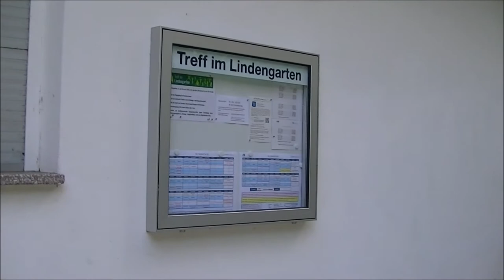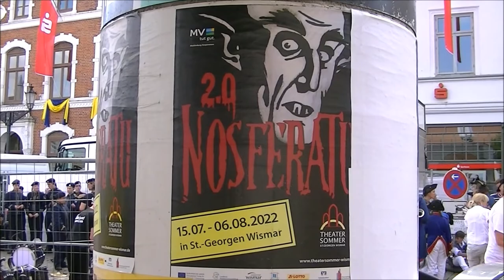Schwedenfest 2022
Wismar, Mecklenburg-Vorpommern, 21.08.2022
Lindengarten, Marktplatz mit Wasserkunst, Schwedenweg (Parade), Fritz-Reuter-Denkmal
Sverigefesten, festtåg